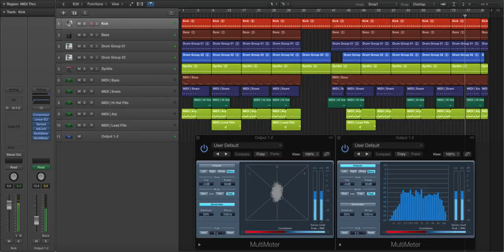Logic Pro X Template - Hip Hop / Urban - HipHop Template 03 by Augusto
Description:

"HipHop Template 03" is a midi- and audio based Project File created by Augusto from Greynote Music. This Project File features no third-party plugins. This means the Project File is ready for immediate use. The Audio Preview contains a direct Bounce from the Logic file, no external production methods have been used. Please watch the video to see how easy and accessible this Project File is set up. This product was created in Logic X 10.1.1. This instrumental is mixed and mastered (using native Logic plugins only).

Template Specs:

    PRODUCER NAME: AUGUSTO
    DAW + VERSION: Logic X
    NUMBER OF CHANNELS: 10
    MIDI CHANNELS: 5
    AUDIO CHANNELS: 5
    PLUGINS USED: Built-in Master Plugins
    TOTAL LENGTH: 3:14
    FILE SIZE (IN MB): 272,5